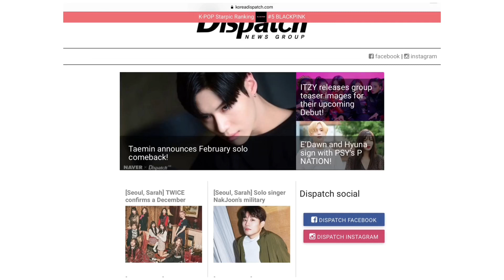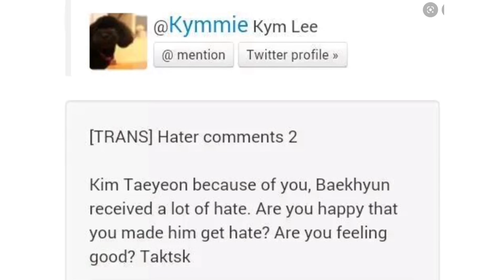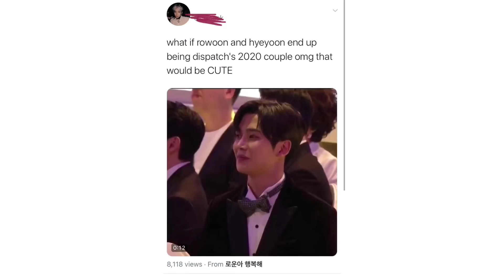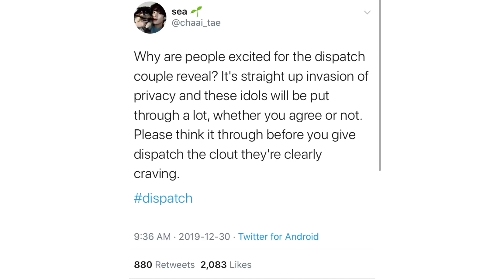let's talk about dispatch...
rude ppl in the comments will be hit with a tractor! ❤️

🪴 faq
name: you can call me silk
info: arab & black, she/they
content: movies, shows & the occasional kpop video